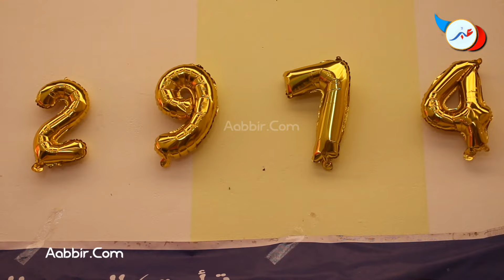رغم تهميشهم من طرف مسؤولي أكادير.. آيت المودن تحتفل بالسنة الأمازيغية بحضور ممثلي المجلس الجماعي